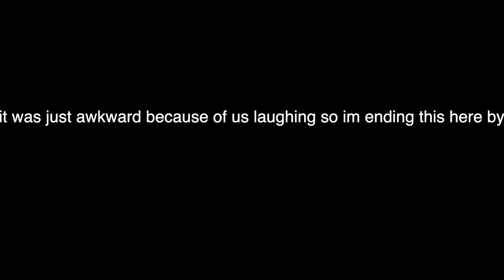Emery and Hayley Sullivan attempt to sing Thank U Next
merch. emerybingham.com
Instagram. @emerybofficial

Emery Bingham
17837 1st Ave S Box 229
Normandy Park, WA 98148

Emery Bingham
17837 1st Ave S Box 229